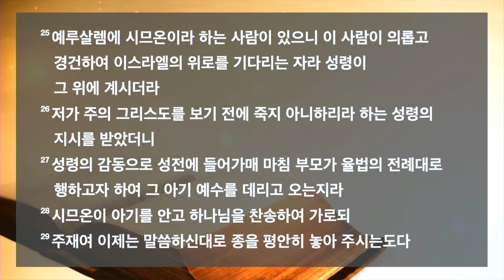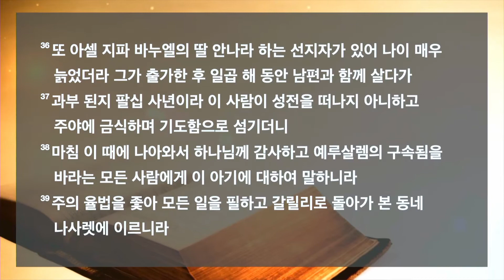은혜로교회 (토랜스) 주일 예배 12.05.2021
"예수님을 기다린 사람들"
누가복음 2 : 25 ~ 39
김경환 목사